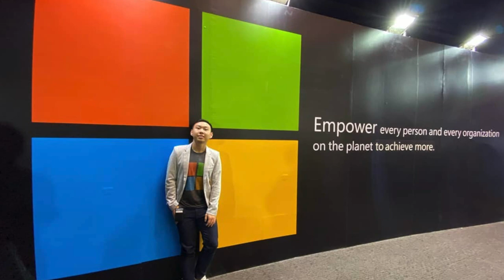อยากเรียนเก่งต้องฟัง เทคนิคการอ่านหนังสือ จากพี่ที่สอบติดวิศวะ จุฬาฯ | Ms Namwarn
เมื่ออิ่มตัวกับการเล่นเกม เลยลองเล่นเกมใหม่ คือเกมชีวิตดู
จากเด็กติดเกม เล่นวันละ 10 ชั่วโมง สอบติดวิศวะ จุฬาได้และทำงาน Microsoftได้

ในคลิปนี้พี่มอสและพี่น้ำหวานเล่าถึงเทคนิคการอ่านหนังสือและวิธีเรียนเก่งฉบับเก่งเรียน ให้สอบติดคณะที่ใช่ไปเลย!!  และแชร์ประสบการณ์มากมายที่จะทำให้เราเอาตัวรอดในโรงเรียนได้ จะเป็นยังไงไปฟังกันจ้า!!!

[0:00] Highlight
[0:52] จุดเปลี่ยนจากติดเกม เป็นติดวิศวะ จุฬาได้ไง?
[3:15] วิธีการอ่านที่ทำให้จำได้นาน
[6:08] วิธีปลุกไฟในการเรียน
[8:06] สนุกกับการเรียนให้เหมือนเล่นเกม
[9:19] เกรดยังสำคัญมั้ย

▼เข้ามาพูดคุยกับน้ำหวานได้ ตามช่องทางนี้เลย▼☺️

🌈🌈สนใจสนับสนุนแชนเนิล (sponsor) ติดต่อได้ที่: หรือ inbox ทางเพจเฟสบุ๊ค Ms Namwarn ได้เลยค่ะ
(รับงานพิธีกร, วิทยากร, สัมภาษณ์, โปรโมทโฆษณา)